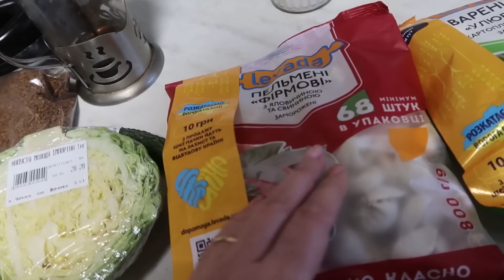VLOG У меня маленький шопинг, у Вики новый маникюр